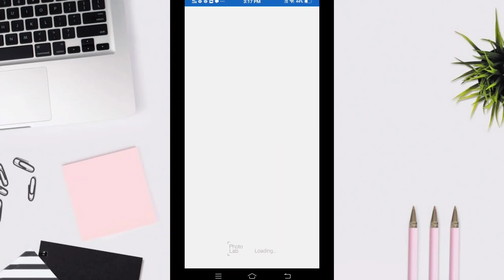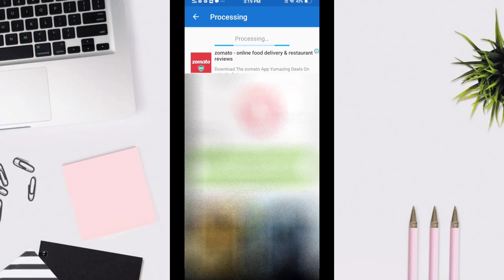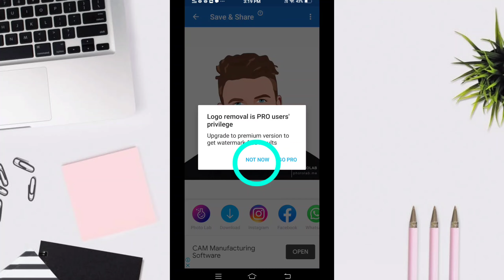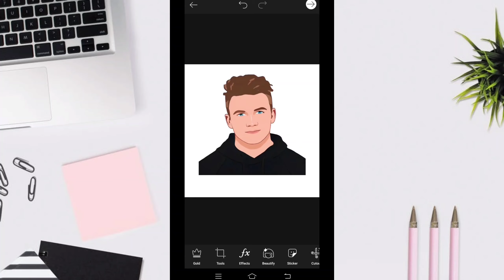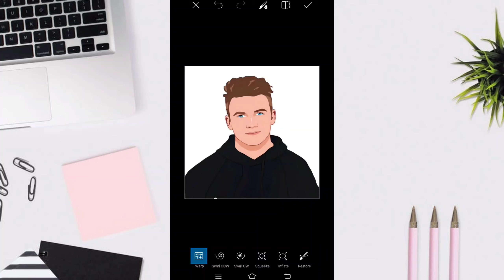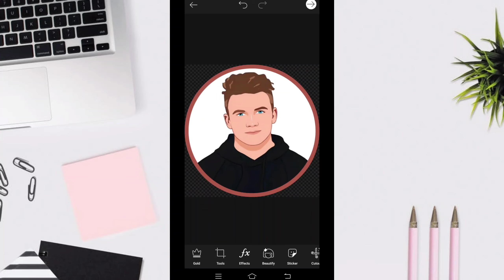Cartoonize profile photo social media,PhotoLab/PicsArt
Carroonize
Profile
Photo
Picture

In Any
Social
Media

PhotoLab
PicsArt

Background Music About:↓↓↓
Take You There(feat.Ria Choony) by Spectrum